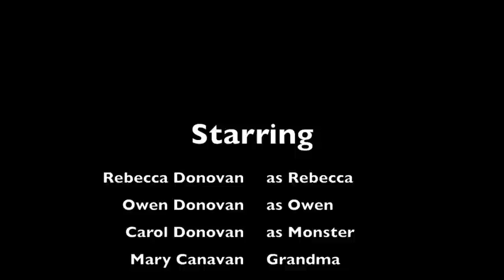Halloween Night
Rebecca and Owen are home alone on Halloween. (Old credits at end)